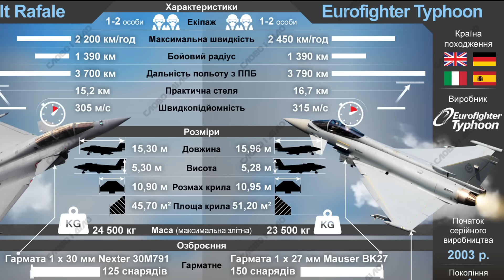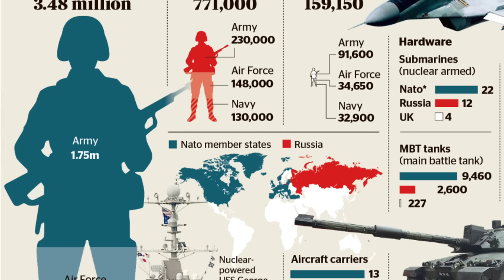ፑቲን በንዴት በዩክሬን ከተሞች መቅሰፍት አወረዱ | የቼቺኒያ ሀይሎች ኩርስክን ለመያዝ ተቃረቡ | Ethio Media | Ethiopian News